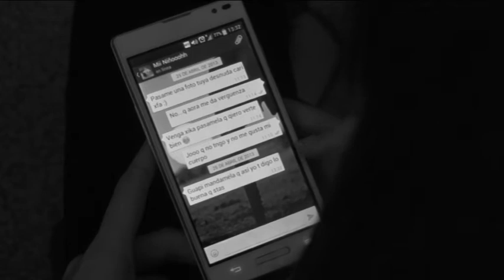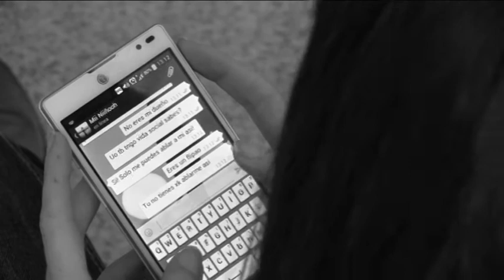Corto sobre la seguridad en la red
Video realizado por Ana Etayo y Melanie Hernández en la asignatura de TICs de 1º de Bachillerato en el IES Pedro de Ursúa de Pamplona (Navarra).